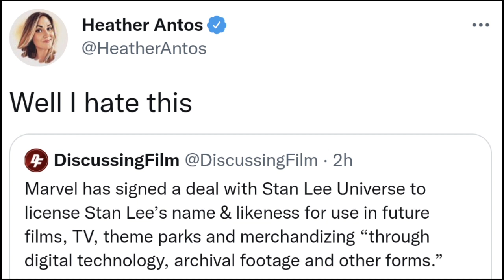READ PAST THE HEADLINE- SJW Comic Book Pros Are EXTREMELY Upset About Article That They Didn't Read